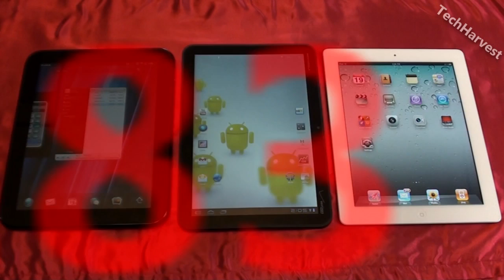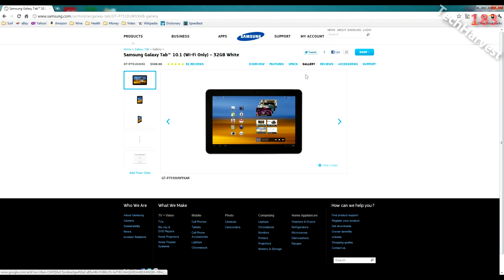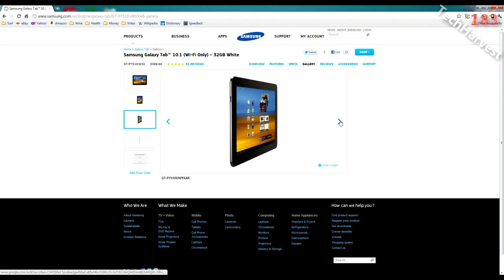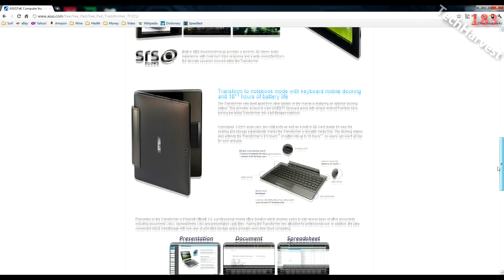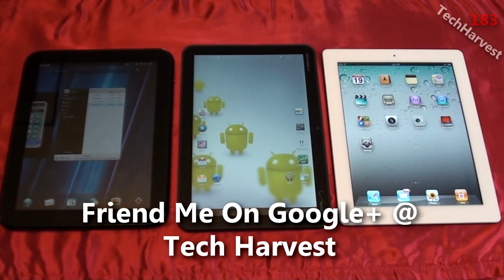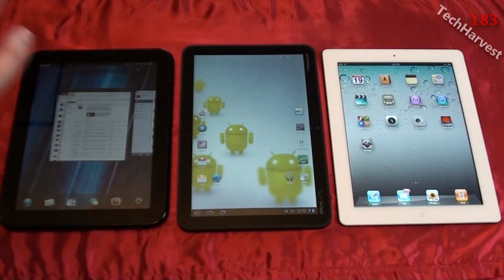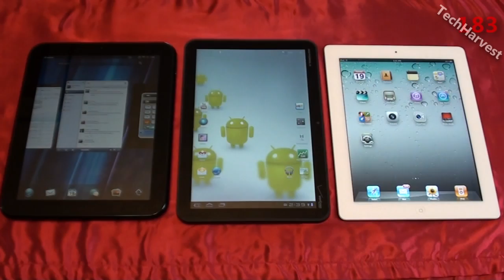Tablets Suck: Making The Perfect Tablet - FrankenTablet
In this video I explore the current state of tablet computing and explain how I'd make the perfect tablet computer.